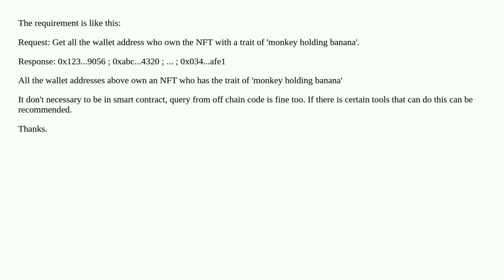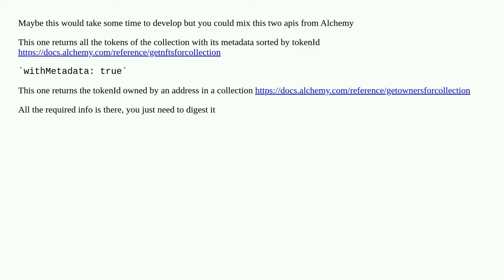How to get wallet address who own certain NFT with certain traits?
A special thanks goes out to the community

  nft